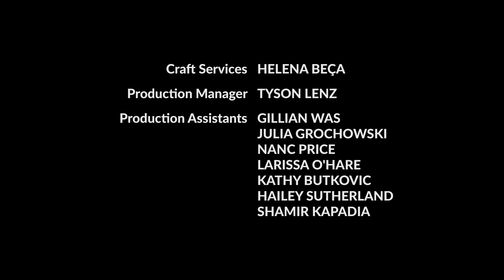nightwalk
nightwalk was made in late 2016 as part of Telus STORYHIVE's female directors' edition and was originally released through Telus in February 2017.

Late at night, Aatisha finds a memory card full of photos...of herself. The hunt to find out who's been following her leads her to discover a lot more than she bargained for.

Written, Directed, and Shot by Andrea Beça
Edited by Sarah Taylor
Starring Rekha Kapadia, David N.O., and Samantha Jeffery.